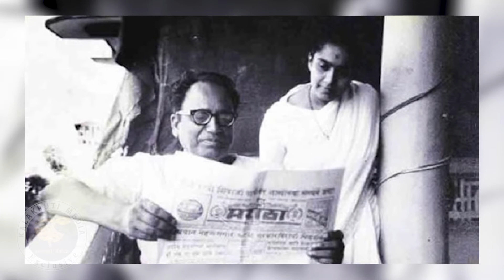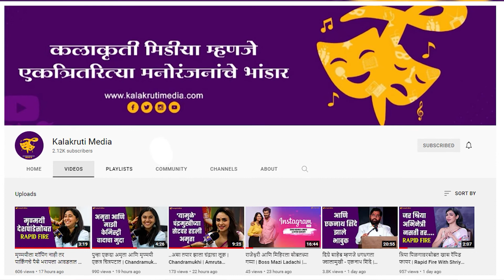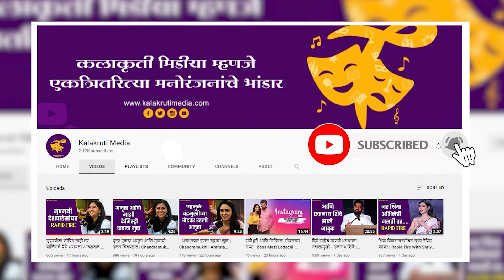अष्टपैलुत्वाचा वसा मिळालेले आचार्य अत्रे | Pralhad Keshav Atre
आचार्य अत्रे म्हणजे मराठीतली अशी लेखणी जी प्रसंगी, समाजातल्या वाईट गोष्टी मिटवण्यासाठी तलवारीसम चालली, कधी लोकांच्या ओठचं निखळ हसू म्हणून समोर आली. आपल्या लिखाणातून ज्यांनी मराठी रंगभूमीला समृद्ध केलं त्या ‘प्रल्हाद केशव अत्रे’ यांचा आज जन्मदिन.